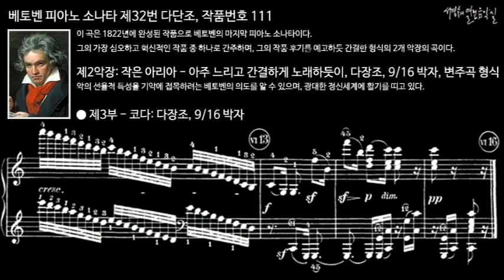베토벤 피아노 소나타 제32번 다단조, 작품번호 111 제2악장 제3부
이 곡은 1822년에 완성된 작품으로 베토벤의 마지막 피아노 소나타이다. 그의 가장 심오하고 혁신적인 작품 중 하나로 간주하며, 그의 작품 후기를 예고하듯 간결한 형식의 2개 악장의 곡이다.

Ⅱ. Arietta - Adagio molto semplice e cantabile, C Major, 9/16 meter, Variation form
제2악장: 작은 아리아 - 아주 느리고 간결하게 노래하듯이, 다장조, 9/16 박자, 변주곡 형식
성악의 선율적 특성을 기악에 접목하려는 베토벤의 의도를 알 수 있으며, 광대한 정신세계에 활기를 띠고 있다.

피아노 소나타 제32번 다단조, 작품번호 111
Piano Sonata No. 32 in C minor, Op. 111